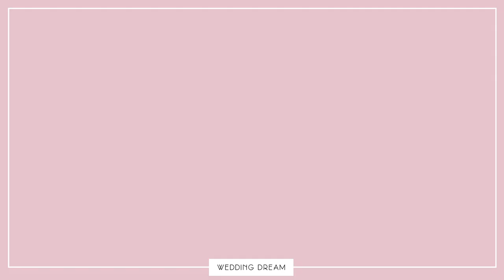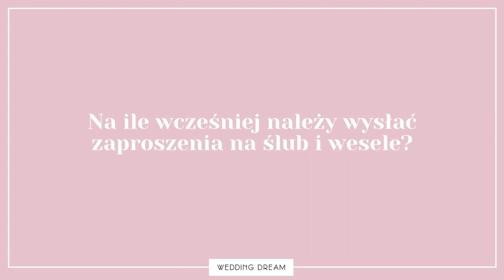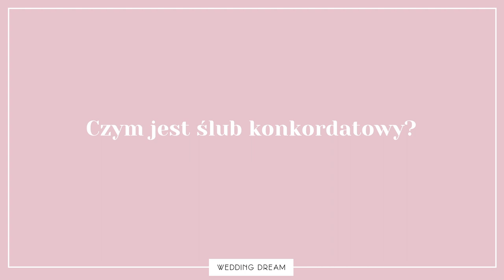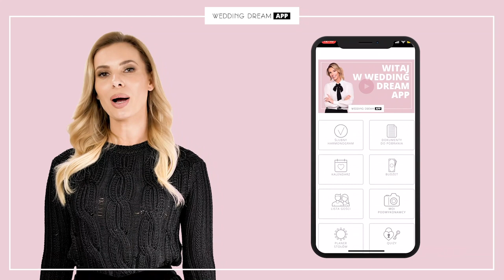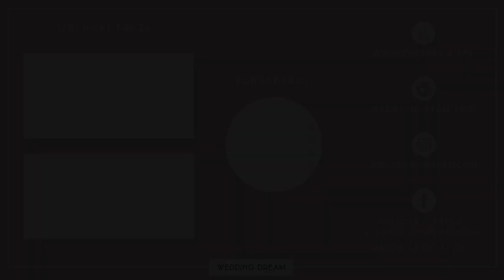A czy Ty będziesz perfekcyjną Panną Młodą? 👰 Znasz odpowiedzi na TE pytania?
O tym, że branża ślubna ma twarz kobiety mówi się już od dawna. Kwiaty, dekoracje, piękne suknie- my, kobiety czujemy się w tych tematach jak przysłowiowe ryby w wodzie... Ale co na temat ślubów wiedzą Panowie? Postanowiłam to sprawdzić!